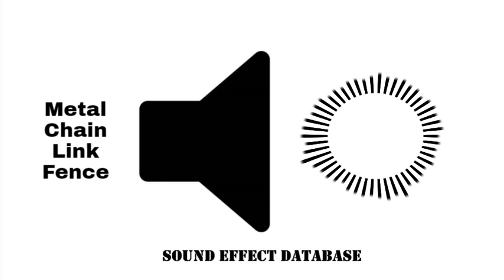Metal Chain Link Fence Sound Effect